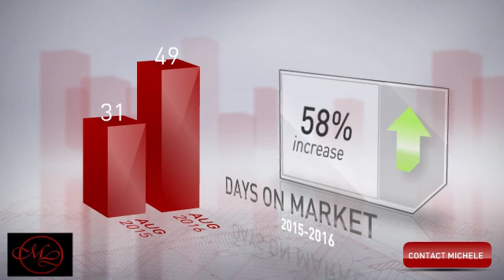Garner NC Homes for Sale and September Market Update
Your best Garner NC Real Estate Agent, Michele Langley, thought you would find our real estate market update for homes for sale in Garner NC helpful if you are thinking of buying or selling a home in Garner NC.  This video answers some of your questions about the Garner Real Estate Market to ensure you make an informed decision when looking for homes for sale in the Garner area.

Garner NC has many great homes for sale and you can search Garner Homes for Sale

Our professional real estate agents are available to help you buy a home or sale a home in Garner NC and Wake County NC.